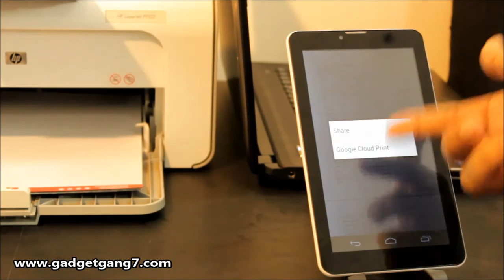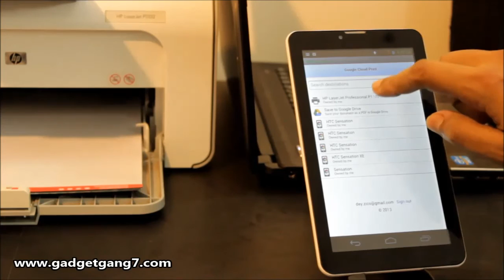Android FAQ's, Episode 1. Our Policy, Wimax Modem, Office Apps & Printing from android Explained.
FAQ stands for Frequently Asked Question. In this show we answer all your frequently and constantly asked questions.

This episode we tried to answer some important question like
1. Where we are and how can you purchase a product from us?
2. Using WiMax Qubee Banglalion Modem on Android?
3. Office Apps like Word Excel Power point using on Android.
4. How to print from a android device?